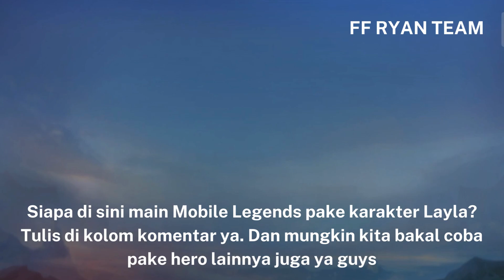Pake Karakter Layla - Mobile Legends: Bang Bang Gameplay Part 4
Di video ML kali ini, kita bakalan main pake Layla guys. Karena setau aku juga Layla ini juga legend guys dibandingkan dengan video kita yang kemarin pake karakter Miya & Balmond. Di part 1 juga kita juga menggunakan karakter Layla sebagai karakter utama kita pada saat tutorial lagi itu. Jadi kita bakalan pake hero/karakter ini.